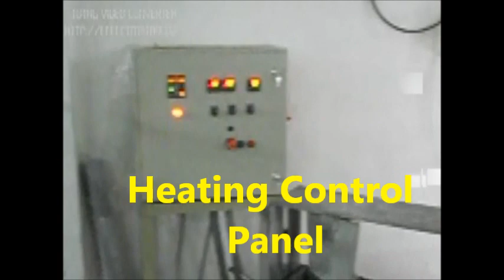PU Safety shoes Production..wmv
PU safety shoes Production:-

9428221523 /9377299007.